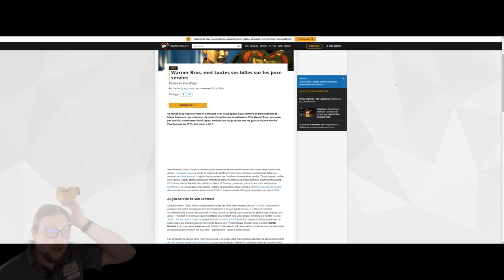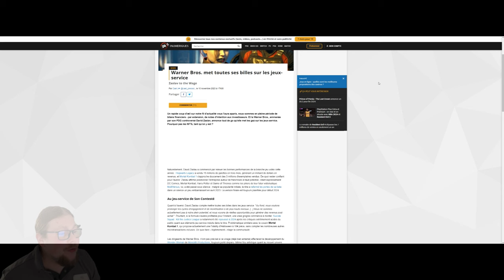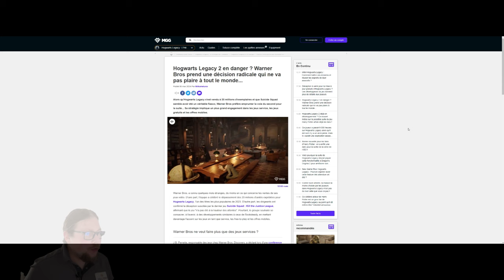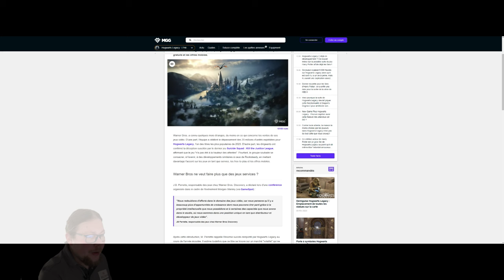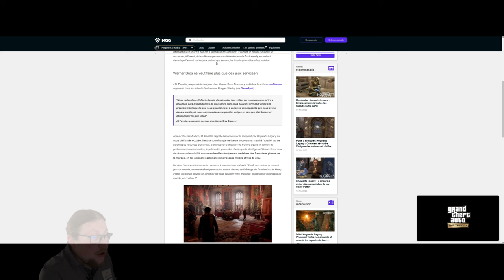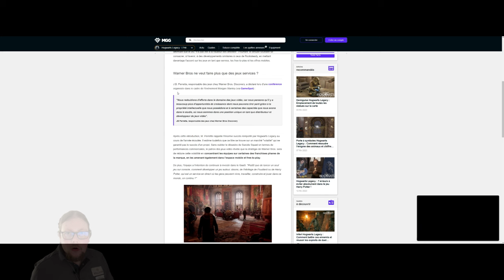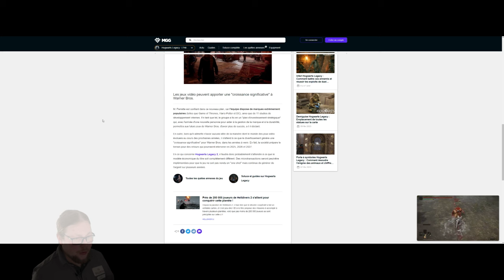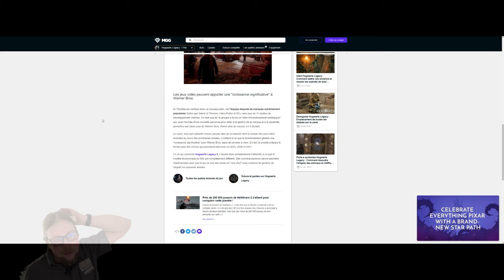Actu : ils sont fou chez WARNER